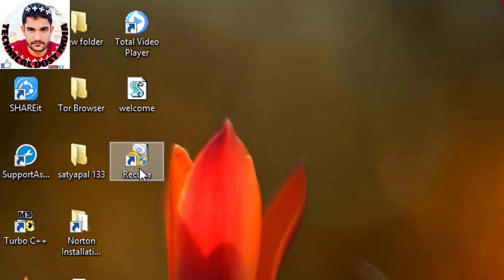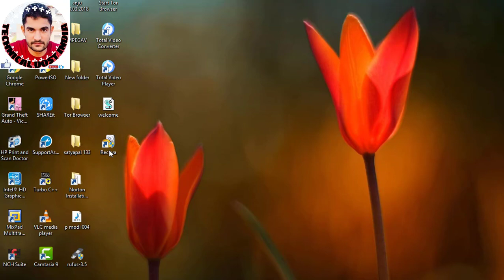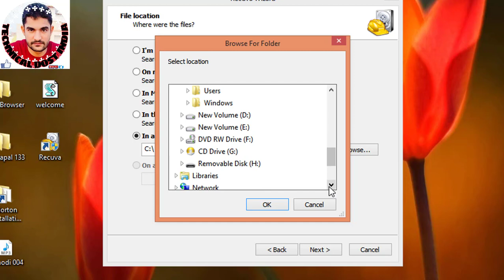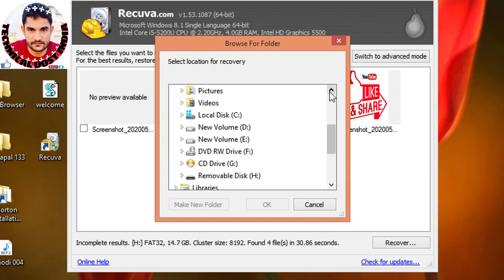Data recovery100% memory card,pendrive,hardisk, any device खोये हॉवे डेटा वापस कैसे लाये जाने !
by TECHNICAL DOST INDIA
01मोबाईल फ़ोन में virus कैसे आ जाता है और इस से कैसे बचें जाने वीडियो में
02क्या आप मेमोरी कार्ड इस्तमाल करते है तो जान ले ये जरूरी बातें जो आप को पता होंनी चाहिए
03कंप्यूटर लैपटॉप में होने वाली सामान्य प्रॉब्लम जिस आप घर पर ही ठीक कर सकते है क्या है जानिए